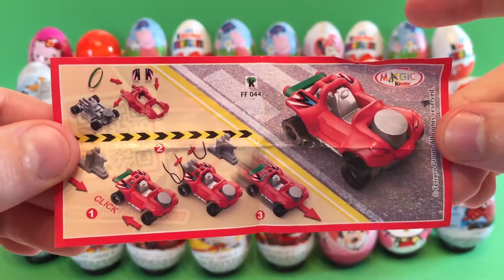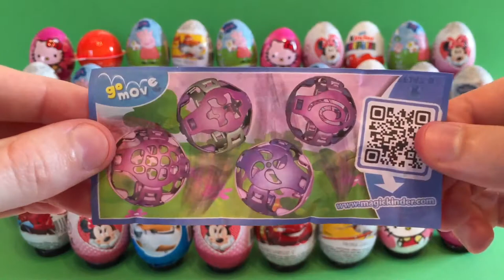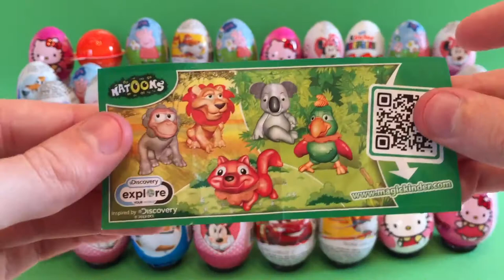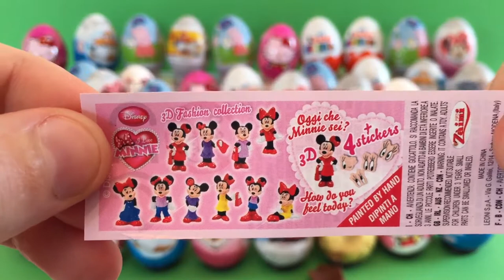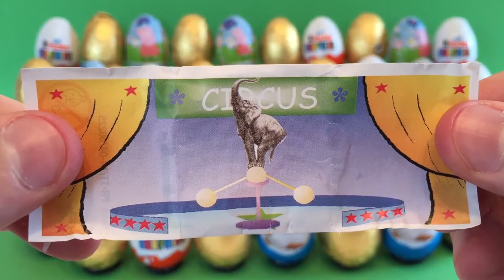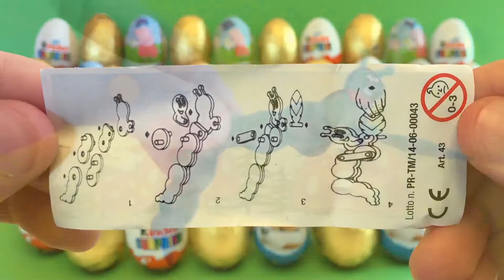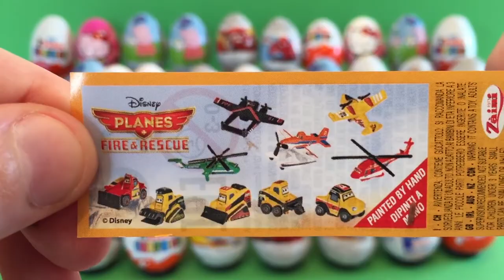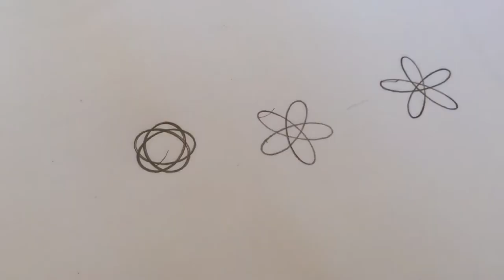26 Surprise eggs Kinder Maxi Disney Pixar Cars 2 Маша и Медведь Hello Kitty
26 Surprise eggs Kinder Maxi Disney Pixar Cars 2 Маша и Медведь Hello Kitty